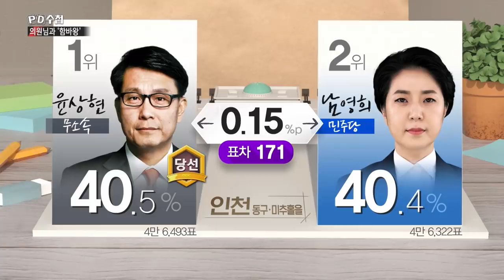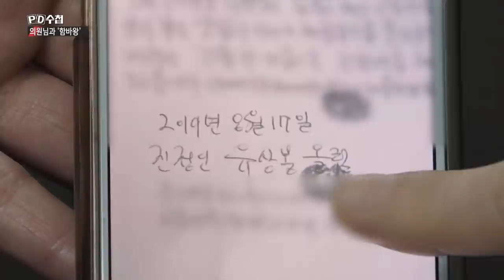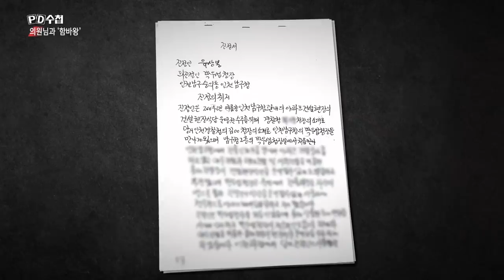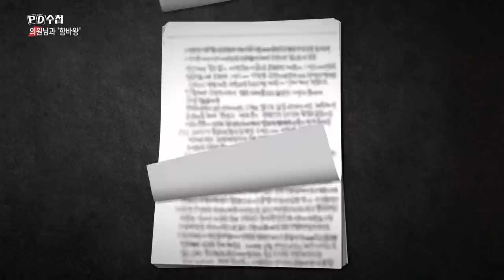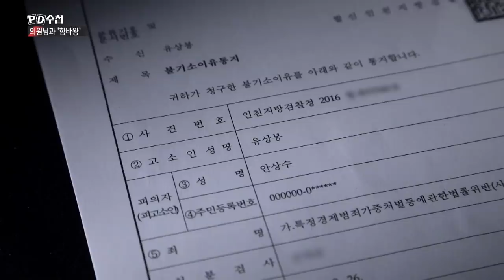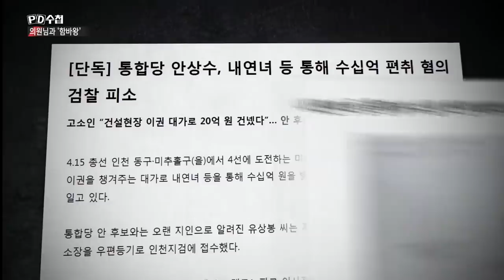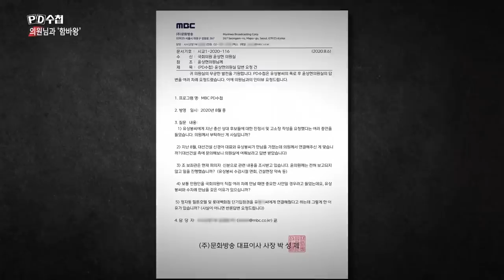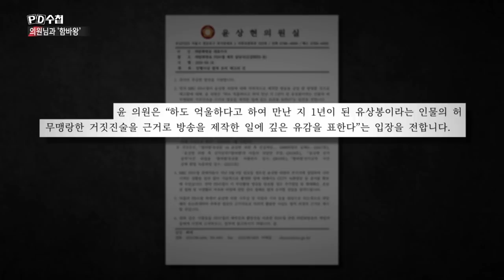의원님과 '함바'왕 - 후반부 - PD수첩(8월18일 화 방송)